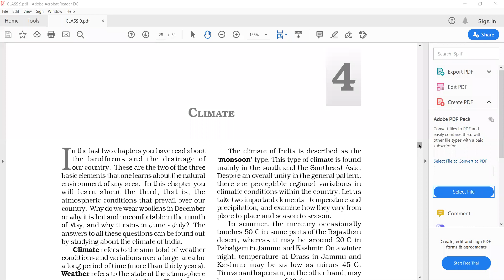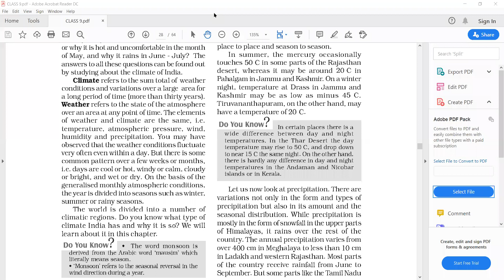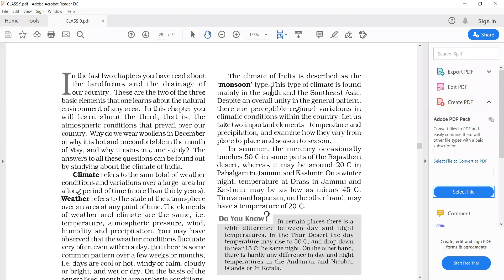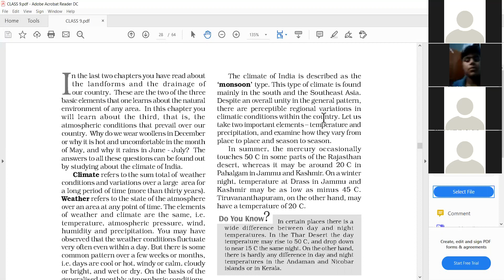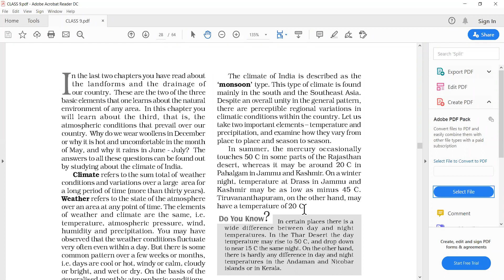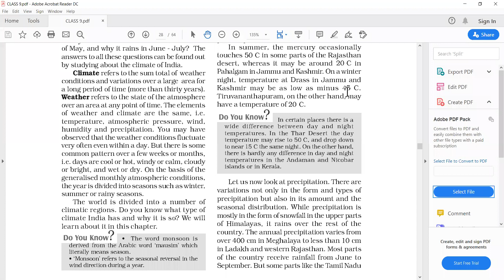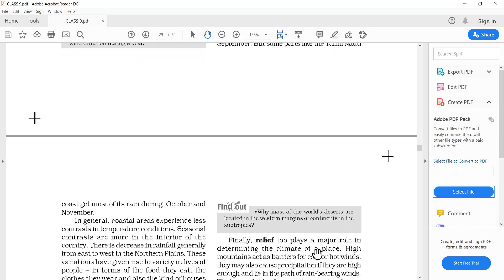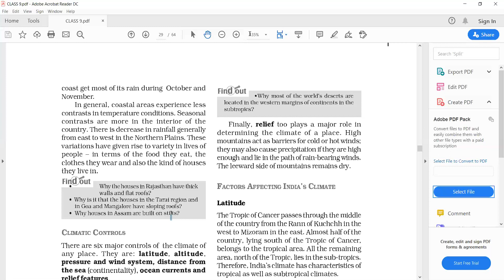Climate: Part -2